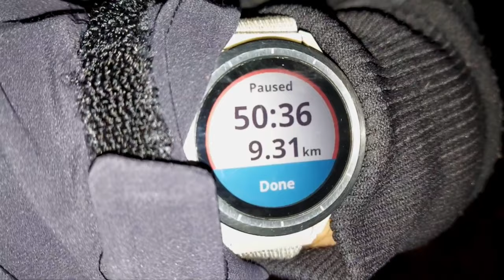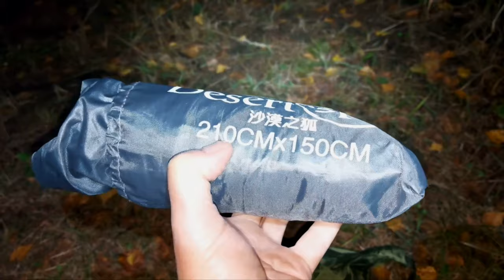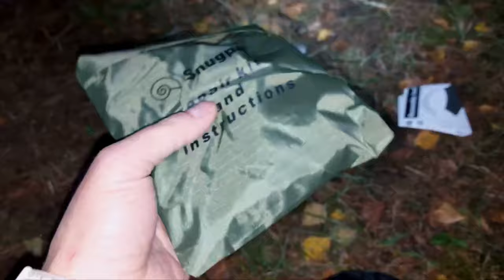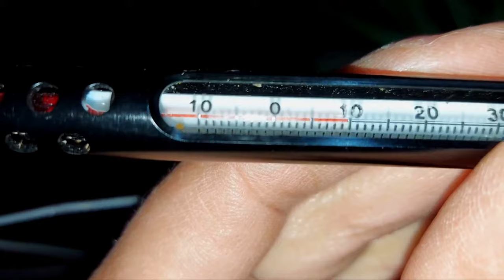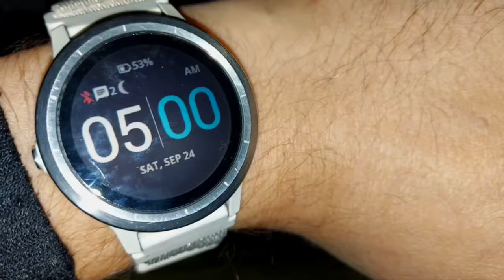Camping Alone In New Snugpak Ionosphere Tent, Full Review [ IMPULSE: S1E4 ] (With English Subtitles)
This is a special episode because I received my new tent Snugpak Ionosphere. I am going to test it out, and enjoy a camping. That night I reached the comfort limit of a Snugpak Jungle bag sleeping bag, even a bit past the limit. That night also was a lowest temperature I had ever camped in.

Hope you enjoy these series and find something for yourself to motivate or entertain you! :)

Series are with a subtitles in English till end of a season 2.

Season 3 and 4 will be in English!

Gear tested in this episode- Desert fox ground sheet, Snugpak Jungle bag sleeping bag with a  comfort rating of 7 degrees Celsius, Sea To Summit Camp mat with R-Value 4.2, basic base layer and thermal socks, Snugpak Ionosphere tent, Optimus gas stove with a pot, pinguin gas.